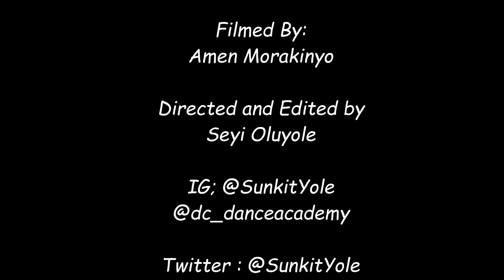Missy Elliot - I'm Better ft. Lamb - SunkitYole Choreography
Here is My dance video for Missy's I'm Better! I love This song!